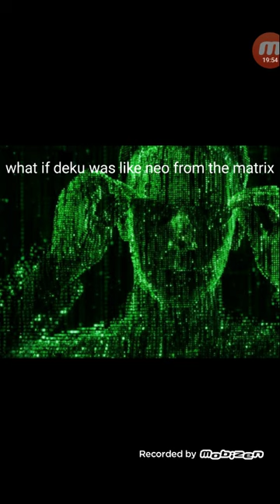What if deku was like neo form the matrix part 2